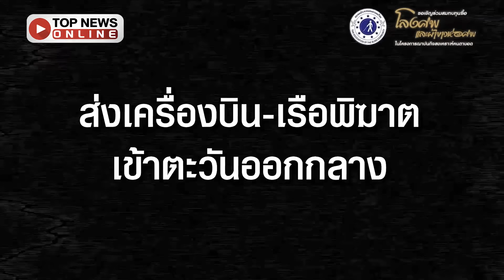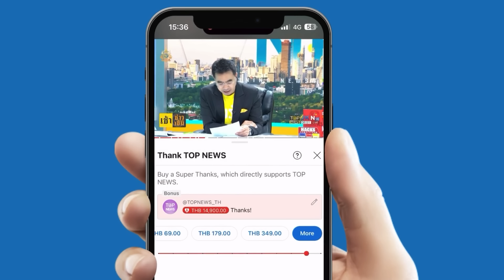เฮซฯถล่มข่าวกรอง-ฐานทัพยิว เคลียร์ระบบเรดาร์เปิดทาง True Promise 3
“ฮิซบอลเลาะห์” สาดจรวดบึ้มหน่วยข่าวกรอง-ฐานทัพทหารอิสราเอล “สหรัฐฯ” ขยับแรง ส่งเครื่องบินรบ-เรือพิฆาต เข้าตะวันออกกลางเพิ่ม จับตาอิหร่านเคลียร์พื้นที่เปิดปฏิบัติการ True Promise 3